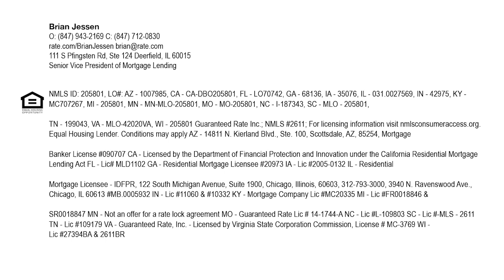Join us Nov 4th at the Wilmette Theater to watch the 1971 classic Get Carter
Join us as we kick off the CultClassics film series at the Wilmette Theatre,
November 4, at 6PM. The series starts off with Get Carter. We’re looking forward to it!

Send me your questions below.